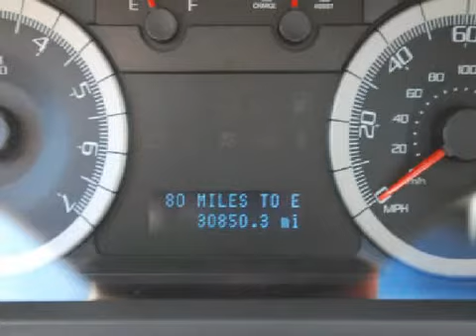2008 Ford Escape Hybrid Plainville CT 06062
http://

 Year: 2008
 Make: Ford
 Model: Escape Hybrid
 Engine: 2.3L 4 CYL. FI
 Trans.: CVT
 Exterior: Black Clearcoat
 Miles: 30,850
 Interior: Stone